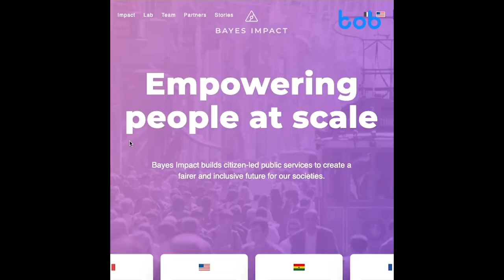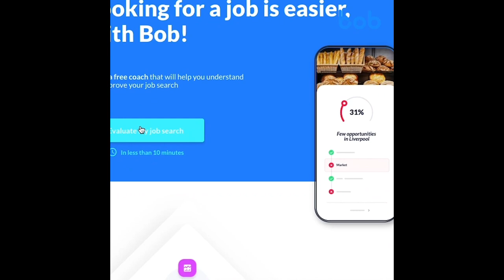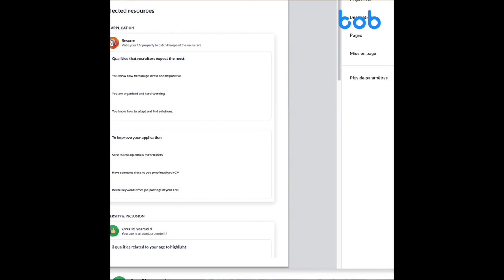ACH & Bayes Impact - Bob UK